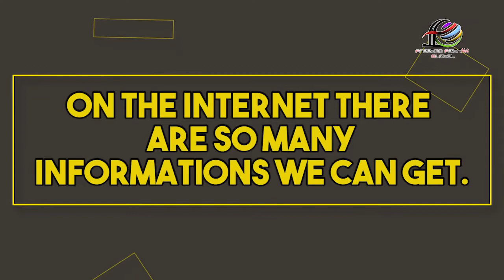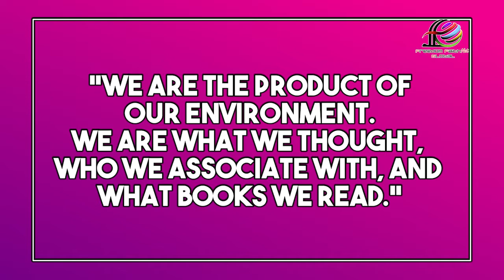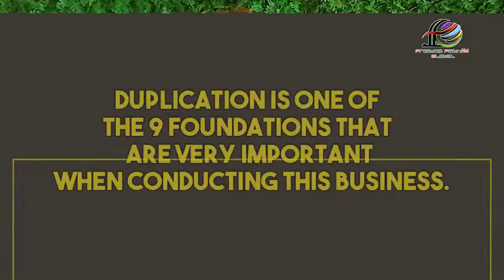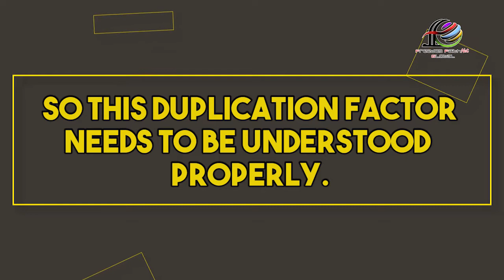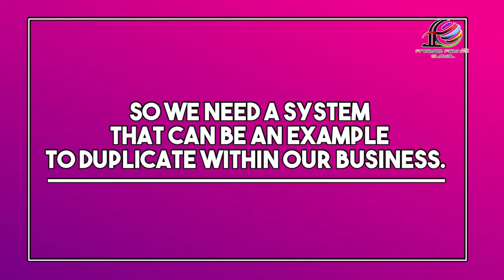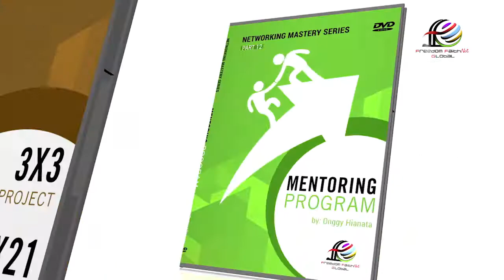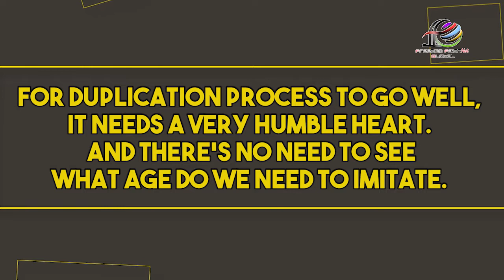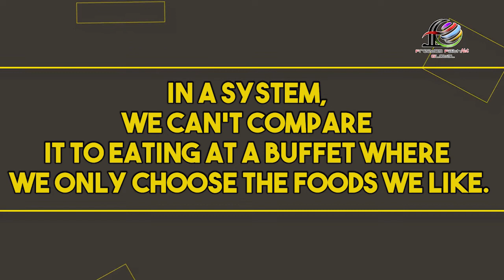Master of Copycat | Melina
We're a product of our environment. All the accumulated process eventually becomes Characters and Personalities. And with the advancement of technology, everyone can obtain information they can observe and imitate. So if things around us are positive, it'll have a good impact on us. So who and what we imitate is very important. The daily things that happened in our lives that we observe and imitate will shape our personality and determine our own future. When it comes to developing our business, this factor becomes one of the very important factor called Duplication. Duplication process needs to be implemented since we join this Business. In the beginning, we start by observing our Mentors and Leaders. And when Duplication happen properly, we create Multiplication. A system like Duplication is needed because humans are varied in shapes, languages, characters, backgrounds, and cultures. So a system that can be easily duplicated to create the same standard is needed.
Kita adalah produk dari lingkungan kita. Semua akumulasi dari proses tersebut menjadi karakter dan kepribadian. Dan dengan kemajuan teknologi, semua orang dapat mendapatkan informasi yang dapat mereka perhatikan dan tiru. Jadi apabila hal-hal di sekitar kita positif, hal tersebut akan akan memiliki dampak baik terhadap kita. Jadi siapa dan apa yang kita tiru sangat penting. Hal-hal sehari-hari yang terjadi di dalam hidup kita yang kita perhatikan dan tiru akan membentuk kepribadian kita dan menentukan masa depan kita sendiri. Dalam membangun bisnis kita, faktor ini menjadi salah satu faktor yang sangat penting yang disebut Duplikasi. Proses Duplikasi harus diimplementasikan sejak kita bergabung dalam bisnis ini. Di awal, kita memulai dengan memperhatikan Mentor dan Leader. Dan saat Duplikasi terjadi dengan benar, kita menciptakan Multiplikasi. Sebuah sistem seperti Duplikasi diperlukan karena manusia memiliki variasi bentuk, bahasa, karakter, latar belakang, dan budaya. Jadi sebuah sistem yang dapat diduplikasi dengan mudah untuk menciptakan standar yang sama diperlukan.